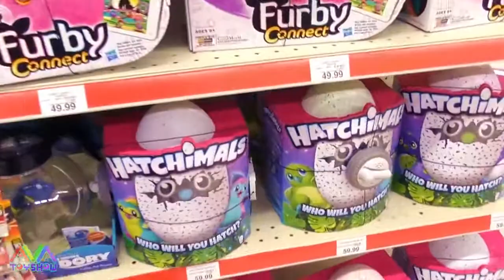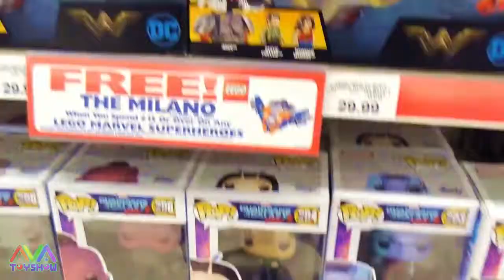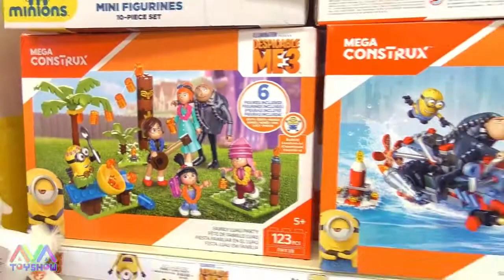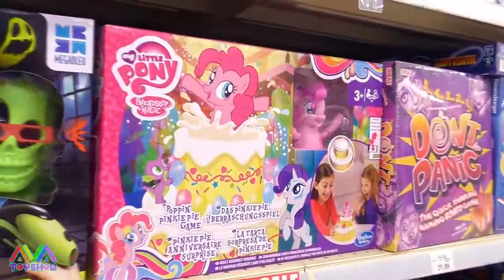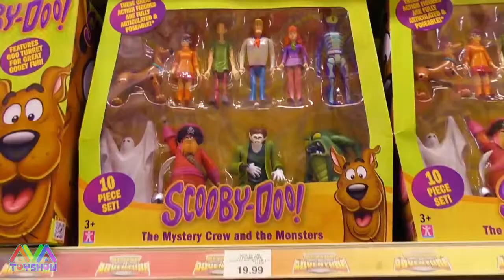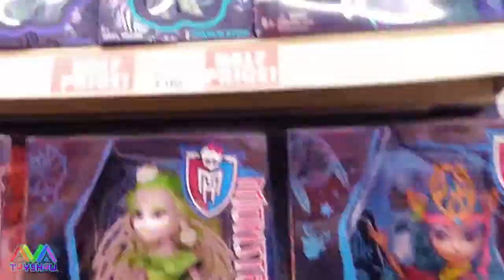Toys R Us Nottingham săn đồ chơi mới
Đồ chơi R Us Nottingham săn đồ chơi mới, chúng tôi đang ở Riverside Retail Park để xem những đồ chơi mới có trong kho và để có một số niềm vui! Chúng tôi yêu Toys R Us! Cảm ơn các nhân viên tuyệt vời và thân thiện tại Toys R Us! Không có thú nhồi bông nào bị tổn hại trong quá trình quay phim 😄. ♡ ❤ Cảm ơn vì đã xem ❤ ♡. Video này không chứa vị trí sản phẩm phải trả tiền và không được xác nhận. Ý kiến được thể hiện trong video là của riêng chúng tôi.